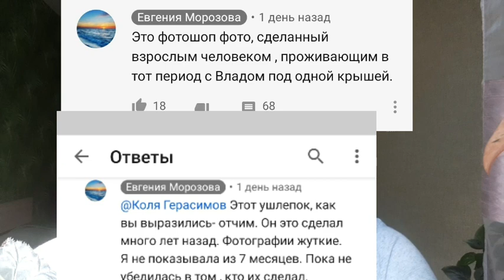Иван Фадеев. Подлинный убийца Влада Бахова.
9 комментариев